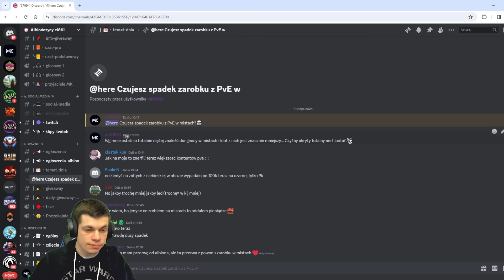Solowi gracze zostali bez lootu PvE? - Albion Online - Daily giveaway!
Nagle okazuje się, że premka to nie tak łatwo :O

(Autopromocja)

Denerwuje Cię duży i niestabilny ping? Czas z tym skończyć!:
(Płatna współpraca)

(Autopromocja)